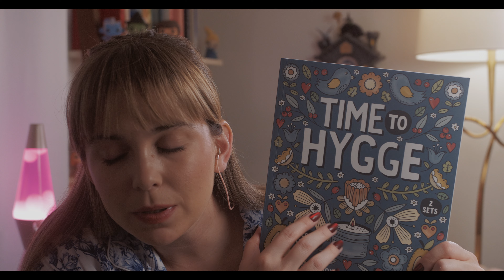Instant Relaxation 🥰Soothing Coloring Session 🎨 ASMR Soft Spoken Before Bedtime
Hi friends, 👋🏼
In this immersive ASMR experience, join me for a delightful coloring session where we'll effortlessly melt away stress and tension with the gentle strokes of our colored pencils. As I softly speak and color, you'll find yourself slipping into a state of deep relaxation faster than you can say "show up and glow." 🤗

Whether you're winding down after a long day or simply in need of a quick mental reset, this video is your ticket to instant calm. So grab your favorite coloring book, cozy up in your favorite spot, and let's embark on this soothing journey together. 🌟

Now what are we waiting for? Grab some headphones 🎧, find your cozy corner and hit play.

I made wishlist on Throne! 👑 If you’d like, you can send gifts for the channel directly in the mail while keeping both of our info private.

NOTE -- Show Up & Glow uses soft-spoken ASMR and deep relaxation techniques to allow a person to calm down quickly and effortlessly. For your safety and the safety of others, please do not operate heavy machinery while enjoying the calm & cozy corner. ❤️